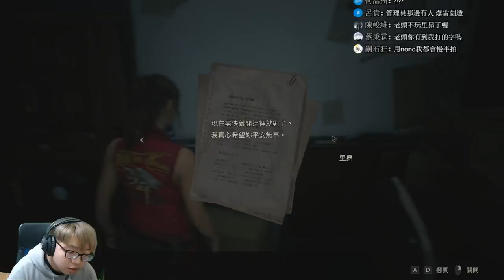【老頭】打標準就好！！ 克蕾兒裏篇 #1 惡靈古堡2 重製版 RESIDENT EVIL 2 BIOHAZARD RE2